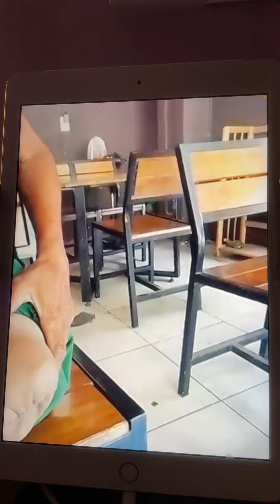TpbVNCH THẠCH NHUNG. Số quân: 76/508.362 SĐ.9 Bộ Binh nhận quà bạn DIỆU VÕ ngày 16/2/24